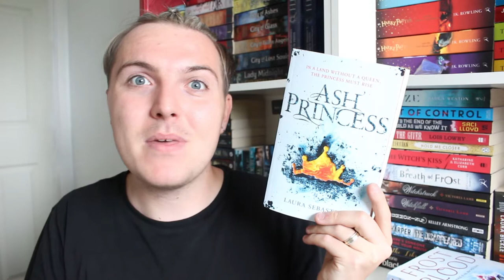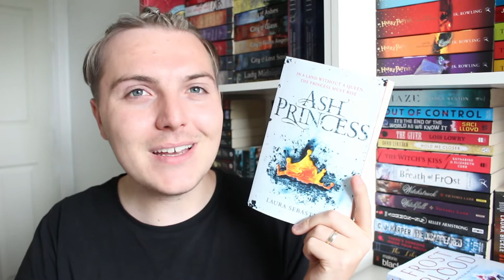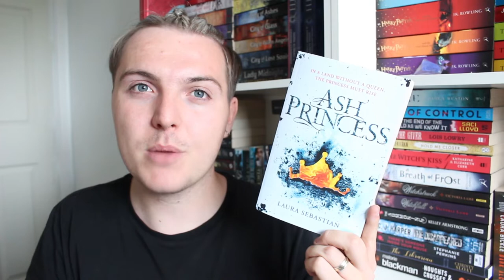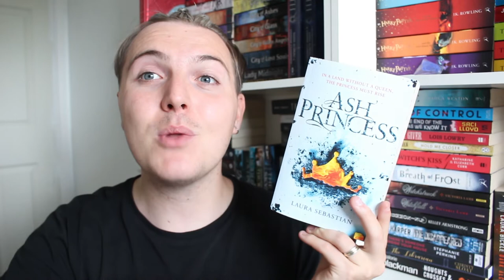Ash Princess with Ben Alderson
Today we have a special guest on Book Break. Ben Alderson is here to rave about brand new YA fantasy release Ash Princess!

More about the book:

Theodosia was six when her country was invaded and her mother, the Queen of Flame and Fury, was murdered before her eyes. Ten years later, Theo has learned to survive under the relentless abuse of the Kaiser and his court as the ridiculed Ash Princess.

When the Kaiser forces her to execute her last hope of rescue, Theo can't ignore her feelings and memories any longer. She vows revenge, throwing herself into a plot to seduce and murder the Kaiser's warrior son with the help of a group of magically gifted and volatile rebels. But Theo doesn't expect to develop feelings for the Prinz.

Forced to make impossible choices and unable to trust even those who are on her side, Theo will have to decide how far she's willing to go to save her people and how much of herself she's willing to sacrifice to become Queen.

From author Laura Sebastian comes Ash Princess, a nail-biting YA fantasy debut full of daring and vengeance.